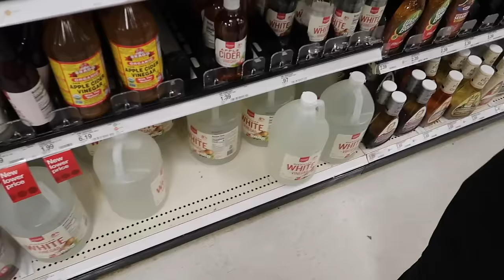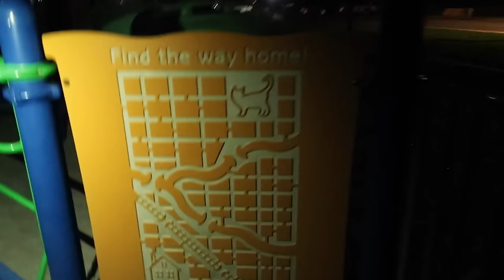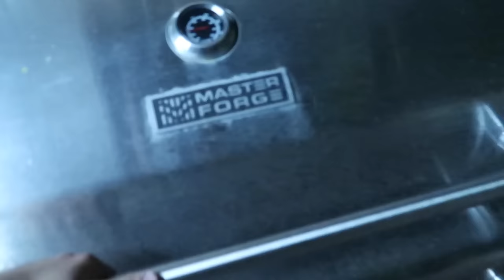We snuck into his house & this happened... *BACKFIRE*